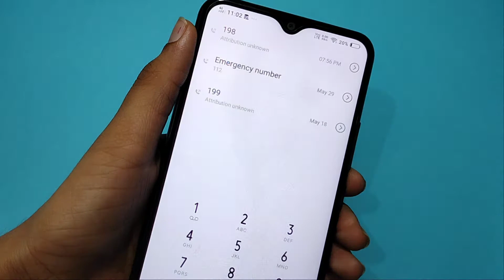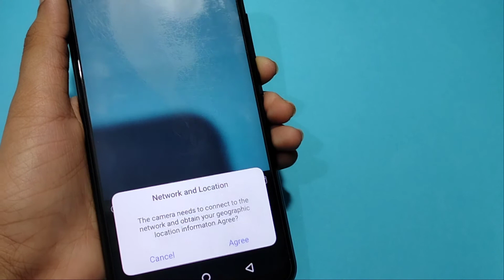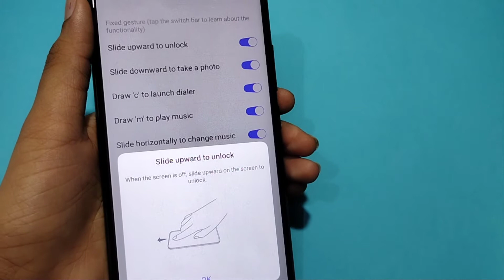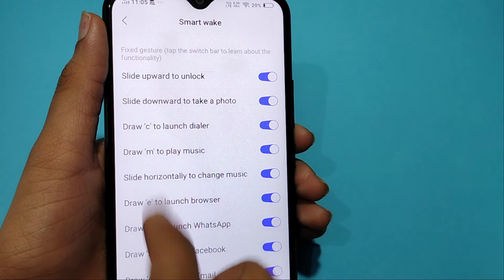How to use smart motion in Vivo Y12 | smart motion set kaise kare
how to set smart motion in Vivo Y12 | smart motion use kaise kare | smart motion setting
Vivo Y12 me smart motion kaise kare
smart motion kit
smart motion kya hai
smart motion kya hota hai